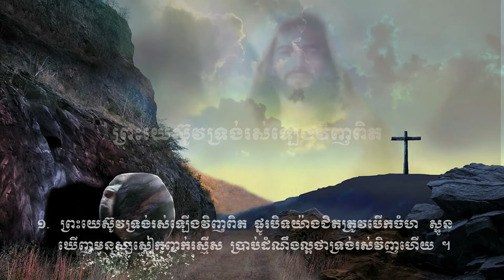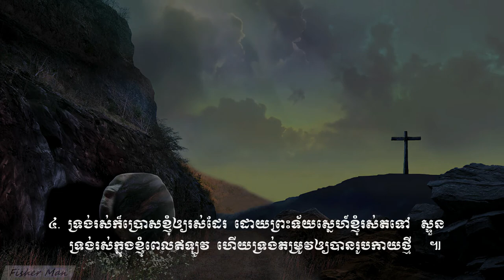ព្រះយេស៊ូវទ្រង់រស់ឡើងវិញពិត (សាច់ភ្លេង) Jesus is Risen indeed. (Sound) Vol # 56